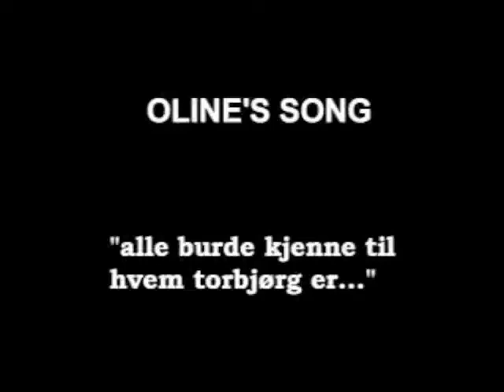Olines song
Bursdagsfest på Flekkerøya gone really mad